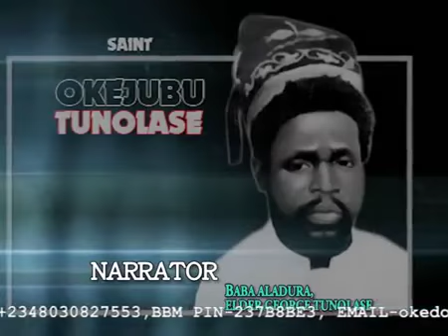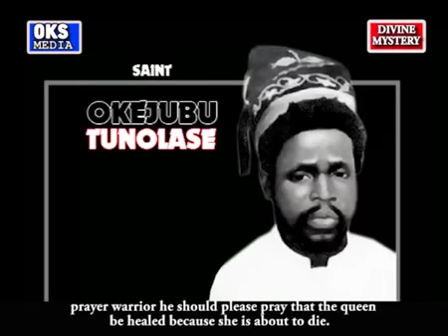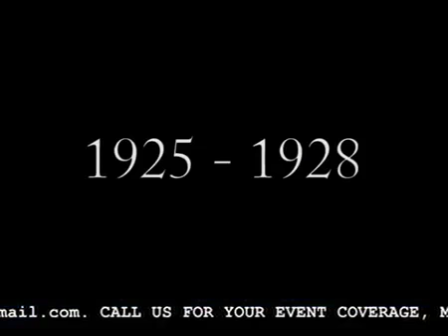The Birth and Death of Saint Moses Orimolade TRAILER!!!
Baba Moses Orimolade is the founder of the 1st African Pentecostal Church in Nigeria established 1923, it is popularly known as the 'white garment church' and has its branches  all over the world. Long awaited film about Baba Aladuras life.. Lets hope it meets our expectation